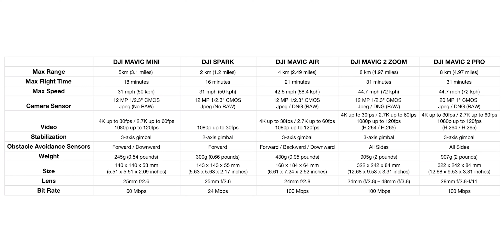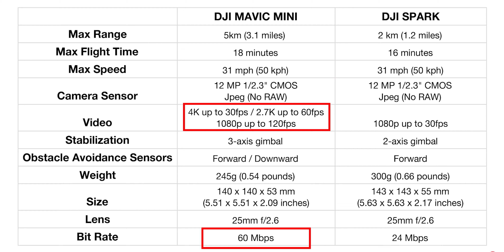DJI Mavic Mini - Análise do futuro pequeno Drone da DJI. Características detalhadas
2. Fujinon XF 16mm F1.4 R. WR
3. Tripé Yunteng VCT 190
4. Zhiyun Transmount 5,5” Monitor
5. Zhiyun Weebill Lab
8. PGYTech – Acessório para Osmo action – “Pau de Sélfie” Hand Grip and Extension Pole
9. PGYTech – Acessório para Osmo Action – Cage com 2 entradas para acessórios extras
10.PGYTech – KIT Filtro ND-PL – acessório para DJI osmo Action

Iluminação Para e Vídeos e Fotos :
1. LED Iluminação Falconeyes SO-28TD

2.  LED Aputure Amaram AL-M9

3. LED Sokani X21

4. LED Aputure Amaram AL-MX

5. Aputure 120DII

6. SoftBox Light Dome II

Filtros NDs para Drones e câmeras:
1. PGYTech – KIT Filtro ND-PL – acessório para Mavic 2 Zoom

2. PGYTech – KIT Filtro ND-PL – acessório para Mavic 2 Pro

3. PGYTech – KIT Filtro ND-PL – acessório para Mavic Air

4. PGYTech – KIT Filtro ND-PL – acessório para Mavic Pro

5. PGYTech – KIT Filtro ND-PL – acessório para DJI Spark

6. PGYTech – KIT Filtro ND-PL – acessório para Phantom 4 Pro

Equipamentos de Audio:
1. Kit Tascam DR-10L – gravador + mic lapela

2. Rode VideoMicro

Pacote Edição FOTOS e Vídeos :
Premiere Pro – Lightroom – photoshop – Media Encoder (últimas versões ).